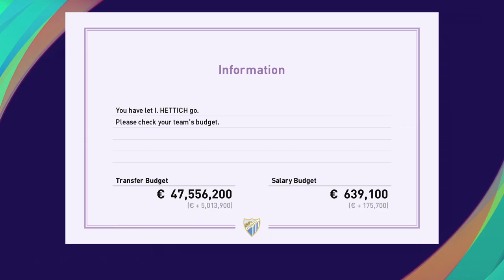PES 2021 - 5 Of The Best!!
In this episode we are playing Real Oviedo, and the goals are flowing!